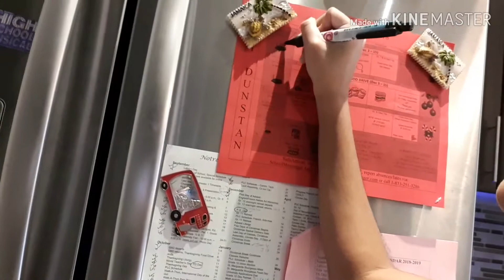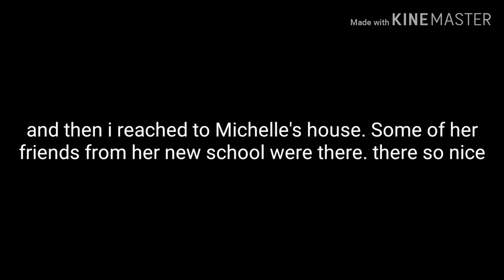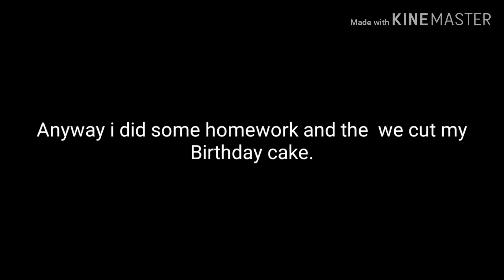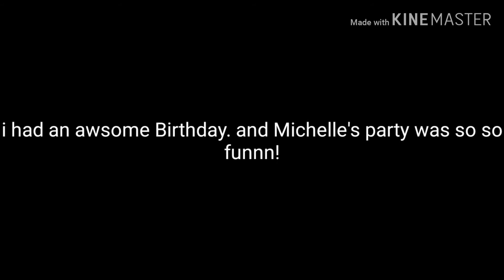🎉BIRTHDAY VLOG🎉||Celebrating me & my friends Birthday!!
Hey everyone! So this video is a birthday vlog! I celebrated my Birthday and my friends. It was so fun. I had a great time!